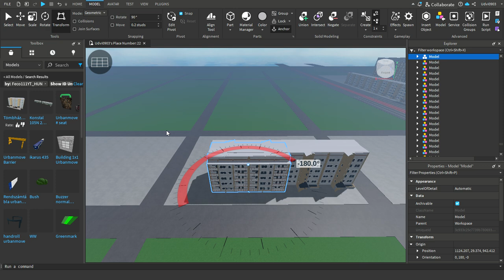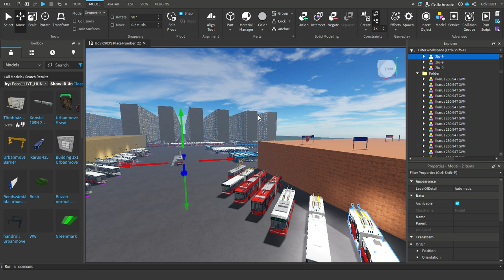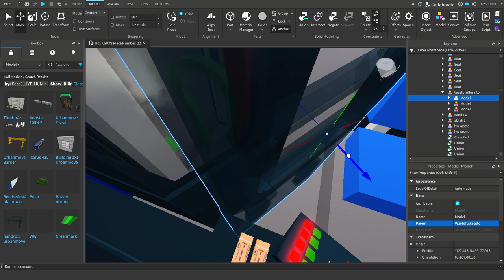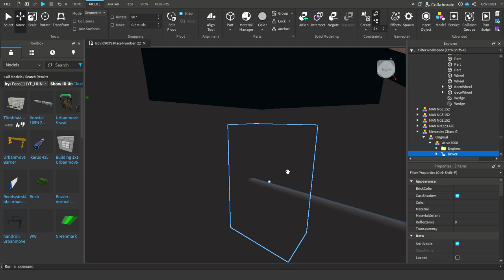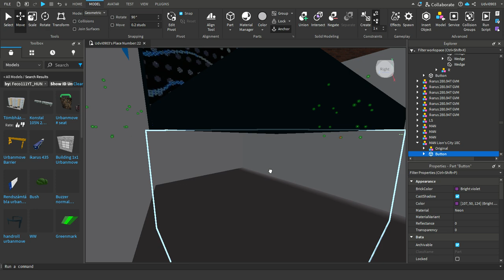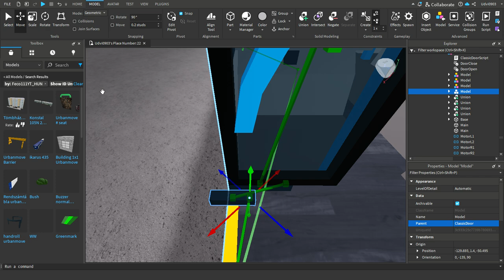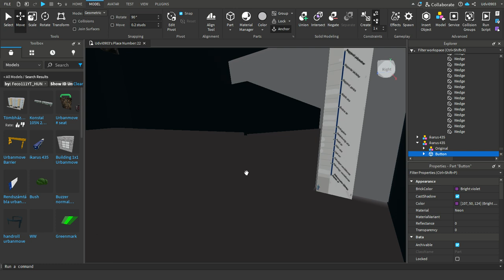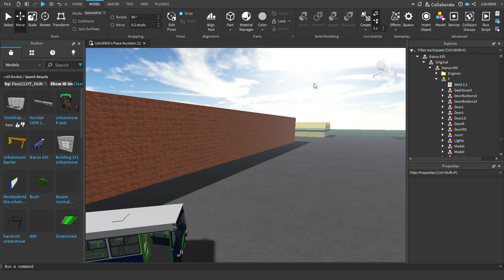Velem együtt egy kis munka :) PT.2